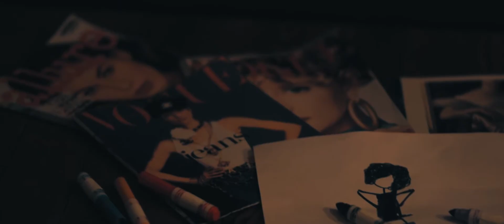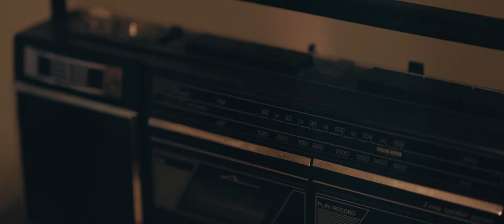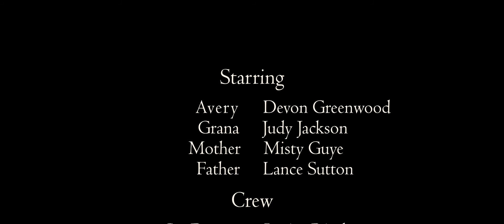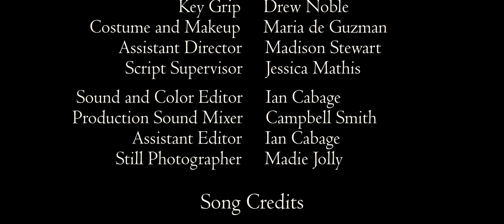"Avery" by Ryan Allen